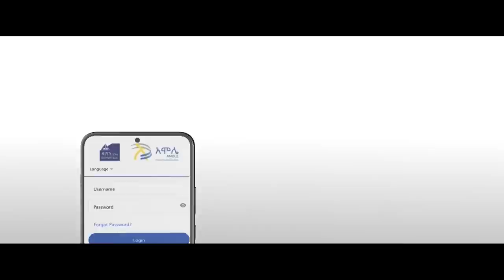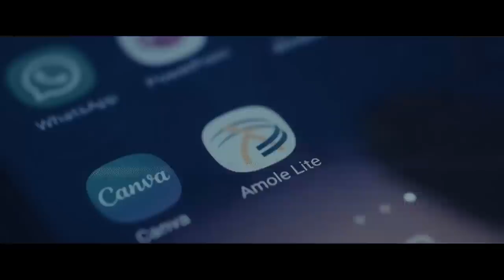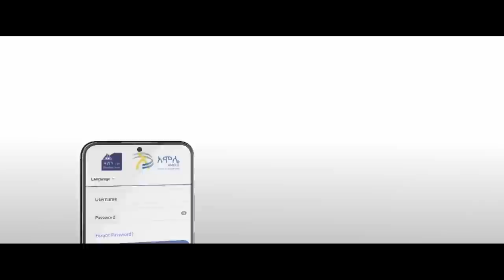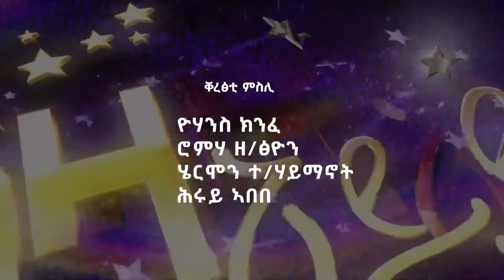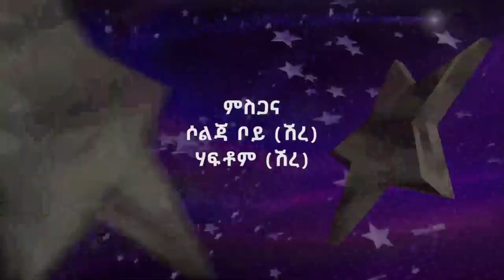ላዛ ኣይዶል ኣብ ከተማ ሽረ - 2ይ ሰሙን